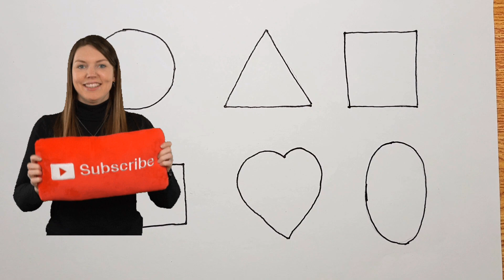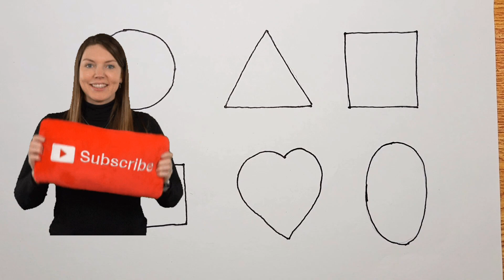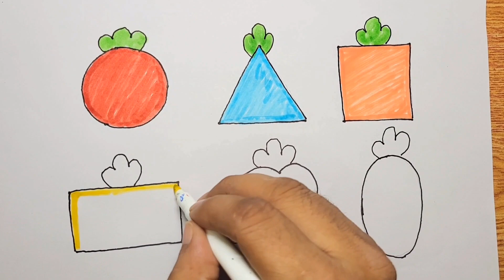how to draw 2d shapes step by step, draw and colour 2d shapes, drawing easy shapes for toddlers.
how to draw 2d shapes step by step, draw and colour 2d shapes, drawing using shapes for kindergarten

2d shapes drawing activity, coloring shapes for kindergarten, geometrical shapes drawing, kids drawing, fun with shapes drawing, maths drawing shapes, preschool learning video, educational video